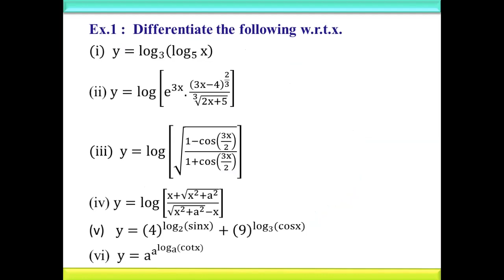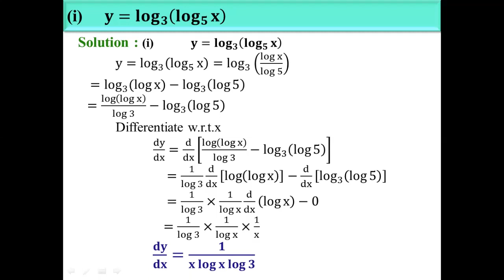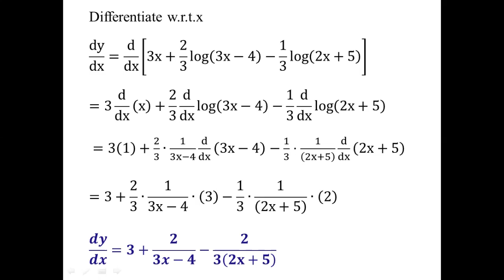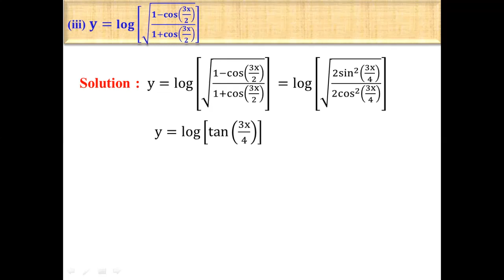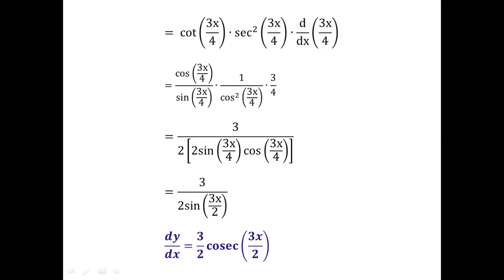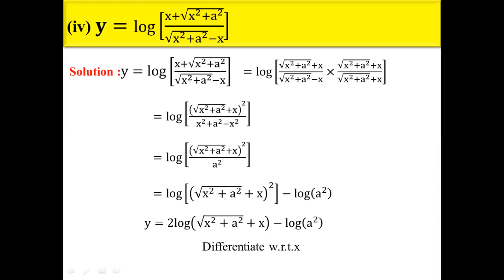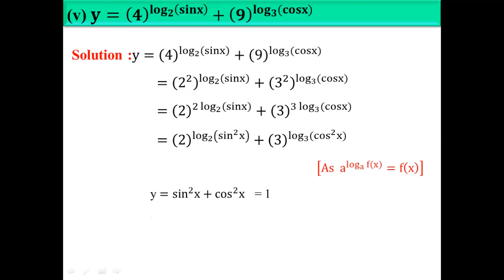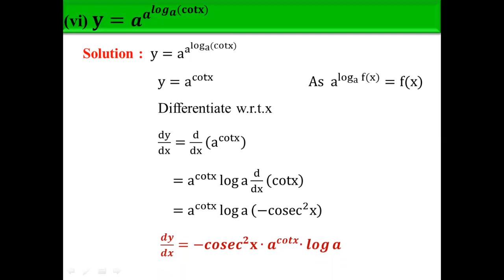Derivative of Composite Function 3